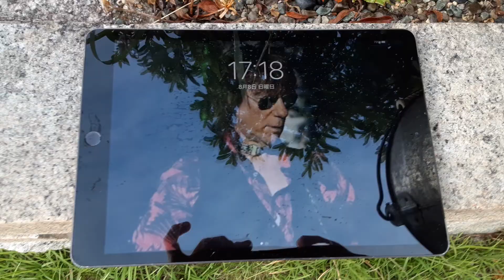2021年8月8日 除草剤撒いて、数日後掃除しに🧹